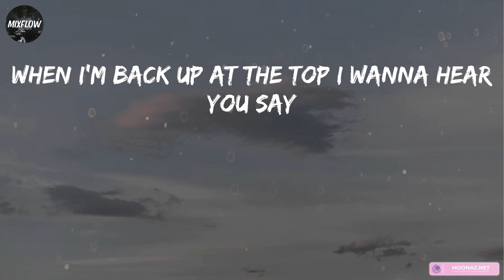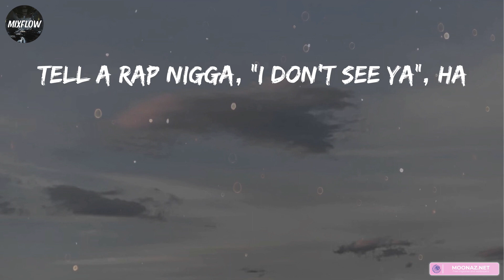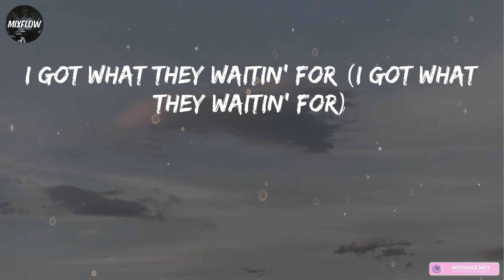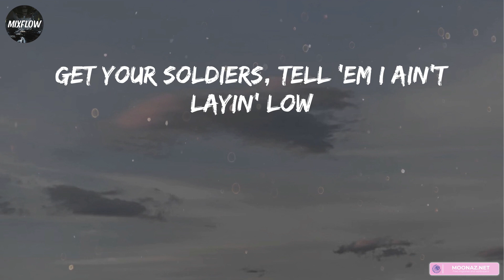Lil Nas X - INDUSTRY BABY [Lyrics] | The Kid Laroi, 24kgoldn, / Mixflow